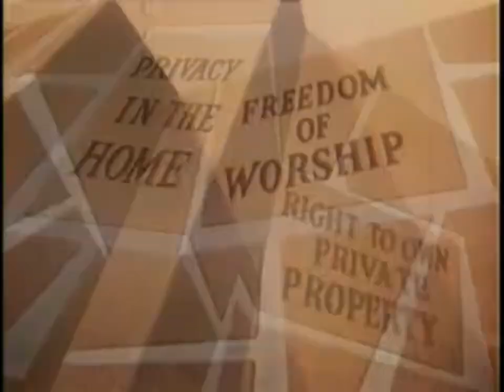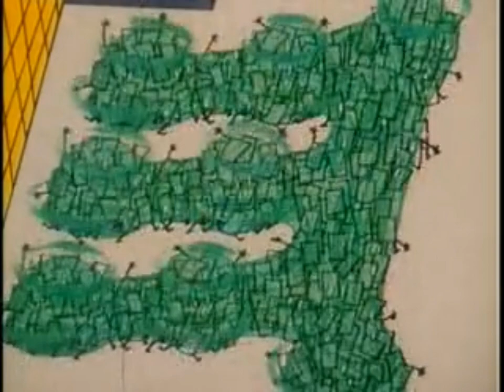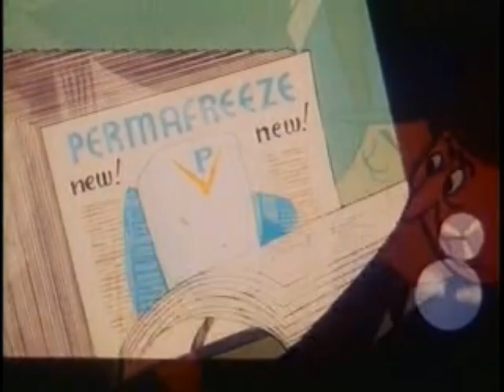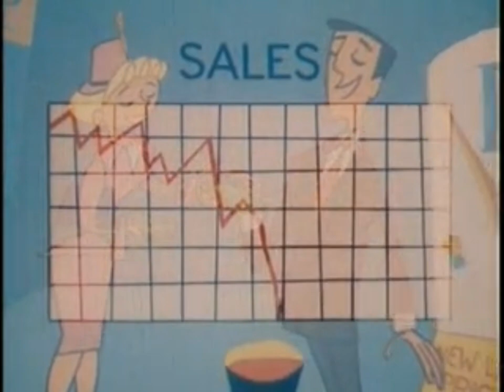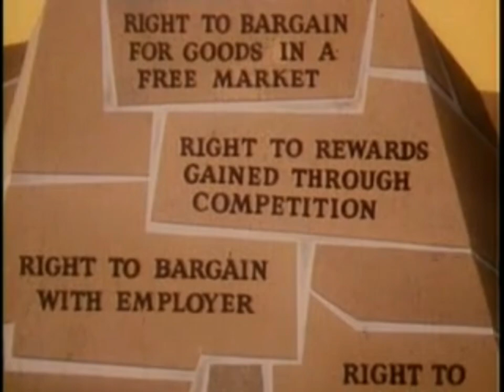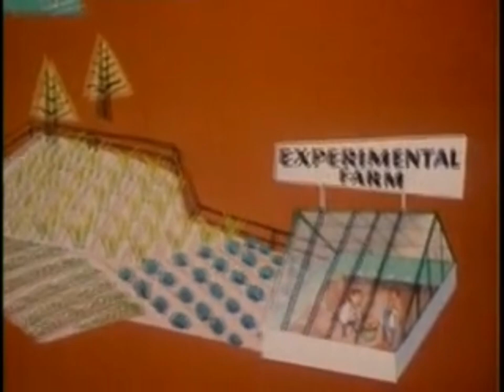How to America | Grizly Adams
It's Everybody's Business
by Sutherland (John) Productions, Inc.

Topics Cold War, Capitalism, Animation: Advertising
Digitizing sponsor U.S. Chamber of Commerce / E.I. duPont de Nemours & Co., Inc.
Corporate Cold War-era cartoon linking Bill of Rights to free-enterprise ideology.
Shotlist

The end of World War II did not bring peace at home. Nuclear anxiety, anti-Communism and international political realignments fueled the Cold War and turned our country's media landscape into a battleground from the late 1940s on. In the press, on the radio, and increasingly through the newly emerging medium of television, business and labor struggled for power over the national consciousness. Seeking a prize worth much more than public consent, these opposing forces fought to redefine the economic structure of the nation.
To most working people, postwar "normalcy" meant a final farewell to Depression-induced privation, access to consumer goods unavailable during the war years, and a redistribution of the economic pie through the newly powerful labor movement. To business, however, the end of hostilities promised freedom from New Deal liberalism. Corporations sought an end to planning and government influence, to communist, socialist and labor movements, and above all, shrinkage of the public sector, swollen in sixteen years of economic depression and war. Both sides characterized their points of view as patriotic and their opponents as un-American.
Business fought for influence through organizations like the U.S. Chamber of Commerce and the National Association of Manufacturers. Their intentions were presented as lofty and neutral: to educate Americans about our economic system and its benefits. Launching a giant propaganda offensive, these organizations pumped out press releases, published books, organized public and private meetings, bought advertising and produced motion pictures.
It's Everybody's Business links the Bill of Rights to the tenets of free-enterprise ideology, "interlocking inseparably the blocks of our political and economic freedom." This strategy expresses not only the opinions of the film's sponsors, but is also a skillful attempt to co-opt liberal discourse, which sought to champion the Bill of Rights against McCarthyite excesses. By linking freedom and patriotism with the market economy the movie tries to manufacture universal consensus.
Like other Sutherland productions (Make Mine Freedom, Meet King Joe and A Is For Atom), this employs a "stealth" strategy. Self-deprecating humor prevails, perhaps because the films were made to play before distracted and highly skeptical audiences, and the targets of this humor include our consumer culture and the dubious innovations it creates.
Aside from self-deprecating humor, this film features several memorable visual devices: the "tax monster," the tidal wave of war, and the animated paper money riding on the train.

Ken Smith sez: This John Sutherland cartoon glorifies the American consumption economy, and tells its viewers that it would be unpatriotic not to "risk your savings in our competitive business system." Watch for the many scenes where anthropomorphized dollar bills run around frantically, and don't miss the relentless, money-sucking tax monster. The Freedoms Foundation awarded this film its gold honor medal as "the best film developed in the United States during 1954 to further better understanding of the American way of life." In Technicolor.

U.S. Chamber of Commerce Cartoons Animation Accents (Scottish) Capitalism Business Free enterprise Economics Advertising Sales Competition Money (animated) Money Distribution Manufacturing Consumerism Gender roles Graphs Surrealism Blood Football (huddles) Huddles (football) Executives (animated) Marketing Manufacturing Assembly lines (animated) Parades (commercial) Wars (effect on business)EducationalFunnyHow ToFinancialInvestingEntrepreneurFinancingStocksTaxGovernmentstock marketfinancial newsstock market crashworld newsmake money online 2022how to make money online 2022How to make money onlineearn money onlineearn money from homehow to earn money onlinemake money from homebest ways to make moneystock market newsbusiness newsmoney tips#Money,